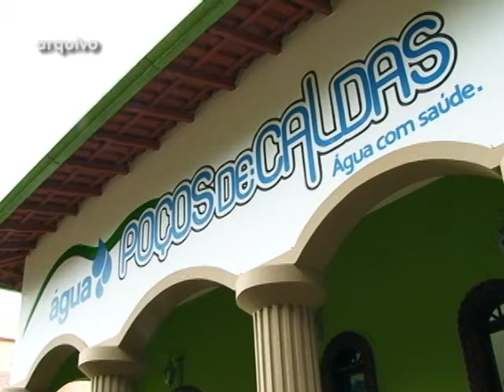REUNIÃO DA CÂMARA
Vereador Antônio Carlos Pereira denuncia suposto desfalque no caixa das Thermas, o valor pode chegar a 50 mil reais.